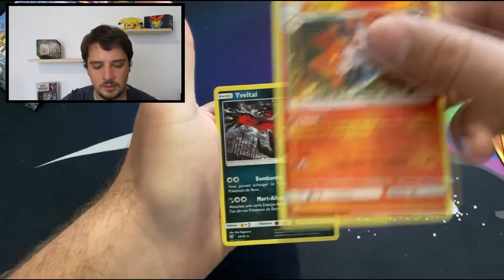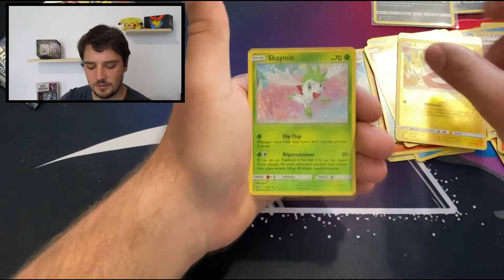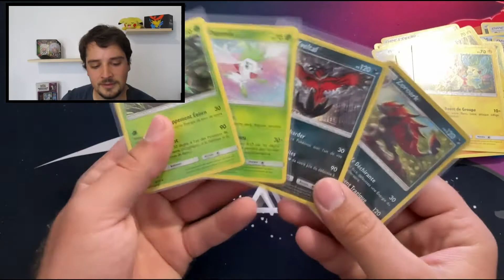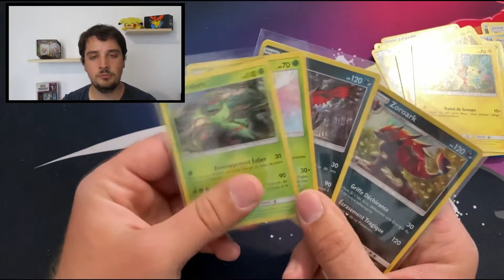La vidéo pas d'bol du mercredi numéro 1 !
Cette vidéo vous montrera qu'on à pas toujours de la chance même avec une extension qui est pourtant riche en Ultra Rare.
Bon visionnage =)